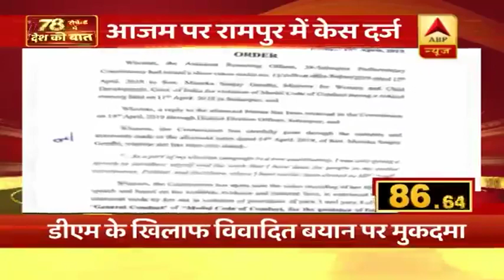IPS को धमकाने के मामले में मुलायम सिंह यादव को झटका | ABP News Hindi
IPS को धमकाने के मामले में मुलायम सिंह यादव को झटका